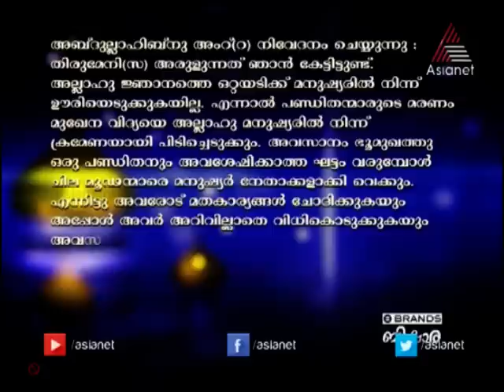Ramadan Bishara 22 10-07-14